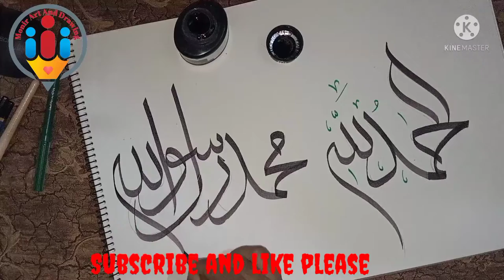ALHAMDULILLAH CALLIGRAFY || MUHAMMADUR ROSULULLAH CALLIGRAFY MONIR-ART-AND-DRAWING